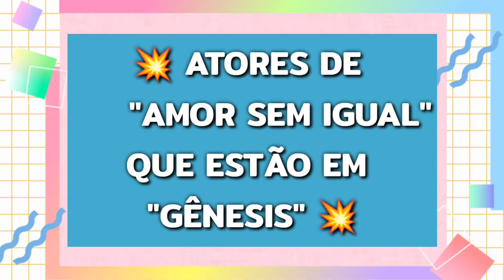20 ATORES de "AMOR SEM IGUAL" que ESTÃO em GÊNESIS"